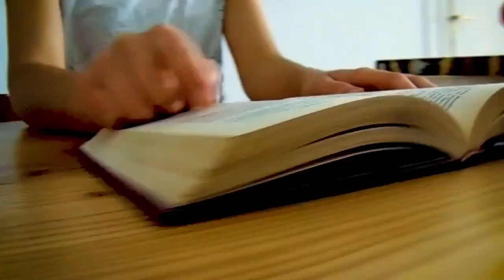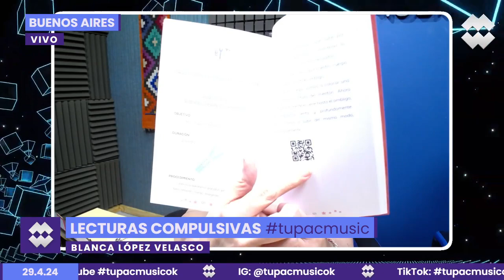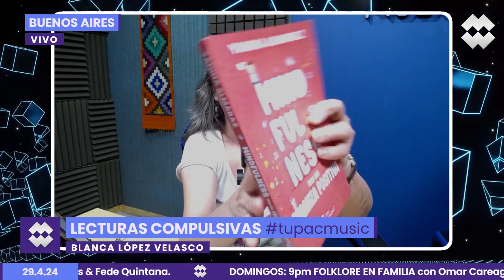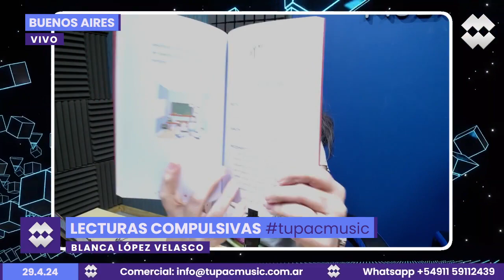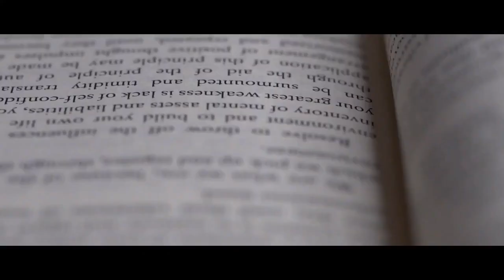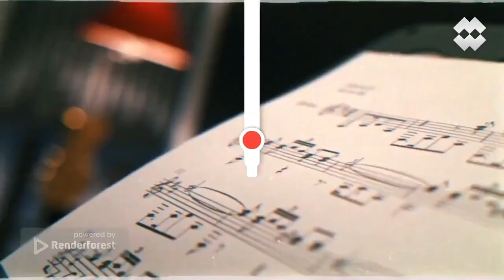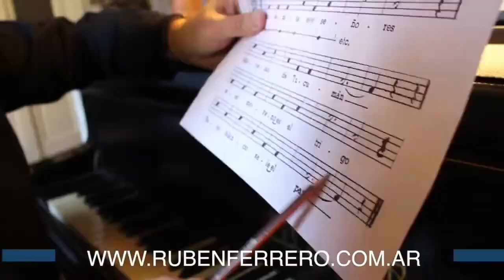“Mindfulness cinematográfico"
*LECTURAS COMPULSIVAS* | PODCASTING | TUPAC MUSIC*
Conducción: Blanca López Velasco

Capítulo XIII: En estudios Vanina Spataro contó la extensa programación del festival “La Mujer y el Cine”, del 2 al 5/5 en el CCK, Malba y CCSM; y adelantó su filme “Naufragios”, a estrenarse a fines de junio; por Meet, Yanina Almaraz brindó un amplio panorama de su libro “Mindfulness para una crianza positiva” (Del Fondo Editorial), que presentará el 11/5 en la Feria del Libro.

►Programación
LUNES
15 A 16 | ElDeportivo - Luis Digiano
16 A 17 | LecturasCompulsivas - Blanca López Velasco
17 A 18 | Alternativas - Luis Digiano & Blanca López Velasco
20 A 21 | GIN TONIC -Manuel López Pons | Josefina Mendoza | Joaquin Villa

MARTES
17 A 18 | LaLlavedelMandala - Luis Digiano & Blanca López Velasco
18 A 19 | RompiendoCadenas - Luis Digiano
20 A 21 | UraqSariri - Amalia Vargas
21 A 22 | sinfoniadelalmaenvuelo - Hugo Mustafá

MIERCOLES
18 A 20 | entremateymate Lore & Toto Albarracín
20 A 21 | JazzenlaTupac - Ruben Ferrero

JUEVES
18 A 19 | SenderosArgentinos - Eli Ortega
20 A 21 | folkloreandoentretodos Carlos Lima
21:30 A 23 | pacha Nora Barros & Omar Careaga

SABADOS
17 A 19 | tiempodenuevosaires Carlos & Federico Quintana

DOMINGOS
21 A 22:30 | folkloreenfamilia Omar Careaga